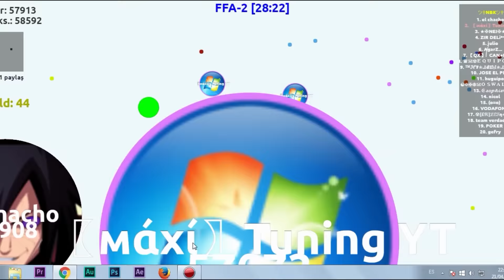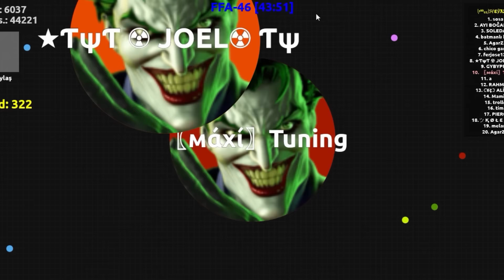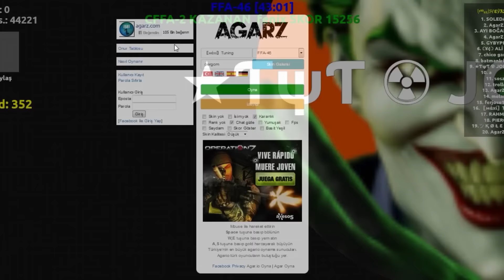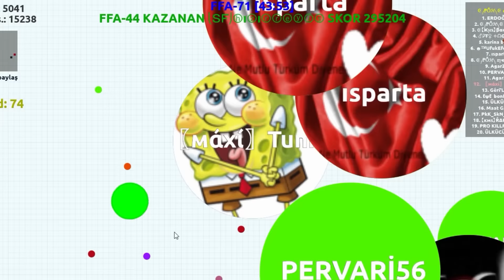AGARZ TROLLING PEOPLE - Funny Moments COMPILATION!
Saludos :D